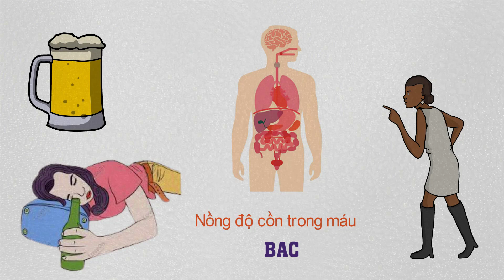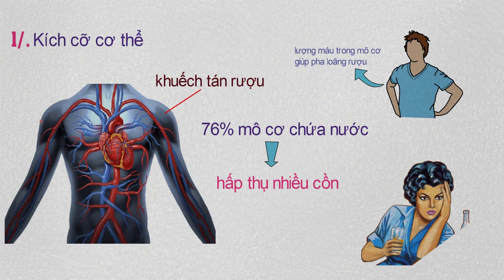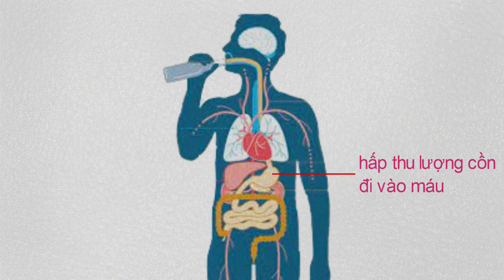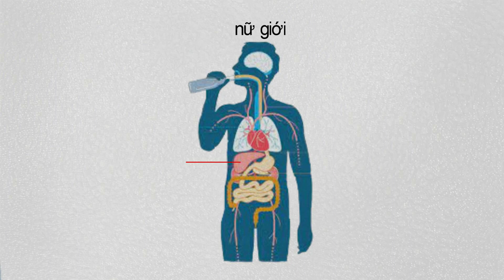Đây là lý do tại sao phụ nữ uống rượu nhanh say hơn đàn ông. Sự thật thú vị ít người biết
Chúng ta biết trong xã hội bây giờ văn hóa nhậu đã trở nên rất quen thuộc, bạn bè lâu ngày gặp lại cũng nhậu, rồi thì vui buồn cũng nhậu, thường thì đa số chúng ta đều nói về đàn ông uống rượu bia, ít khi nhắc đến phái đẹp. trước đây đi ra quán nhậu tìm dc bóng dáng của chị em là rất khó, nhưng giờ thì thời thế đã khác nhiều rồi. có khi phụ nữ ngồi nhậu còn nhiều hơn đàn ông, cũng vì tính chất cv, mà cũng có thể chị em muốn bình đẳng như cánh mày râu. Nhưng có một sự thật là phần lớn phụ nữ uống rượu bia nhanh say hơn đàn ông, mặc dù là uống cùng một lượng như nhau. Tại sao một thức uống được tiêu thụ với số lượng như nhau lại ảnh hưởng đến hai giới tính khác nhau như vậy?, hãy cùng mình tìm hiểu trong video này các bạn nhé.

Có bao giờ bạn thấy tiếc thời gian rảnh của mình khi lướt mạng, mà không mang lại giá trị kiến thức bổ ích nào không??? Chính vì thế, mình lập kênh này để giúp các bạn có thêm những kiến thức bổ ích trong cuộc sống, vừa mang tính giải trí sau những giờ làm việc căng thẳng. Mong rằng kênh sẽ mang lại giá trị về tinh thần, cũng như giúp các bạn học hỏi được thêm nhiều điều.

Chúc các bạn luôn vui vẻ, thành công trong cuộc sống!!!